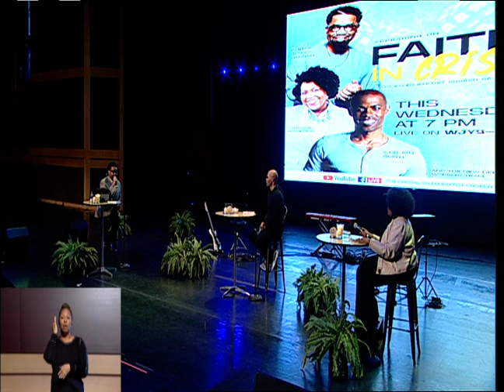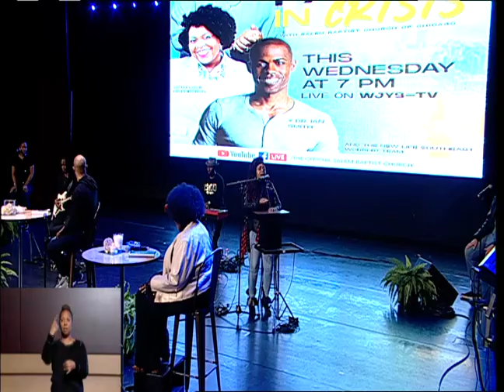04-15-20 Faith In Crisis